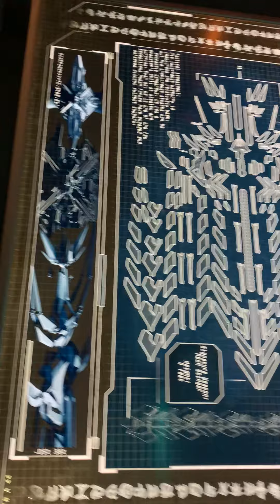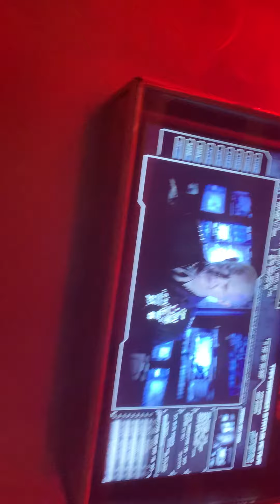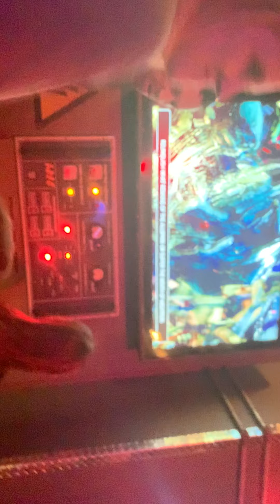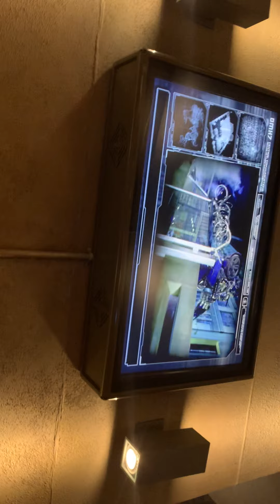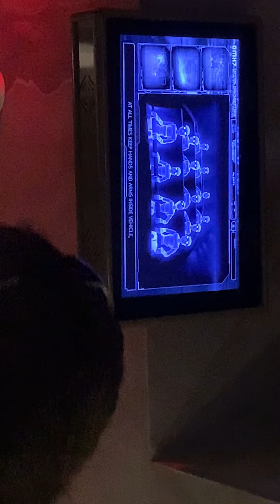So I went to universal studios and this happens!!!